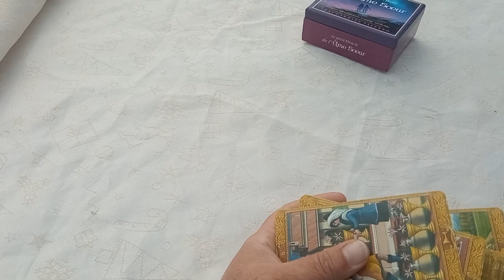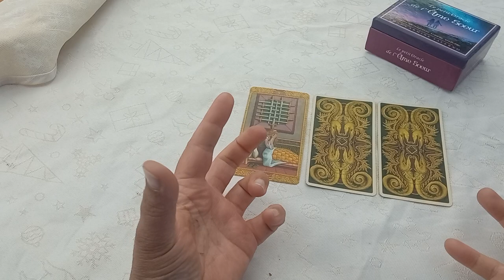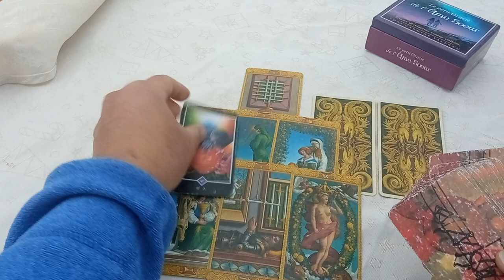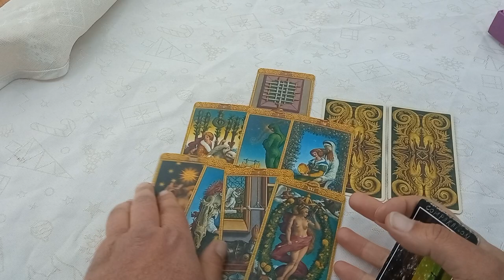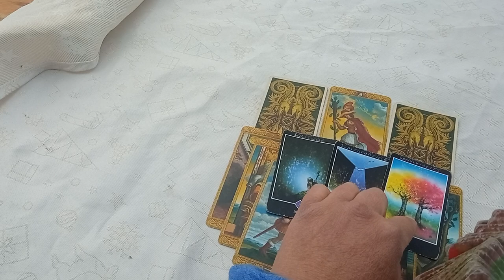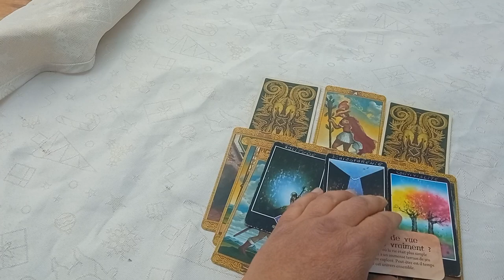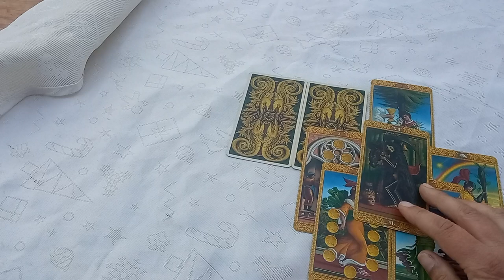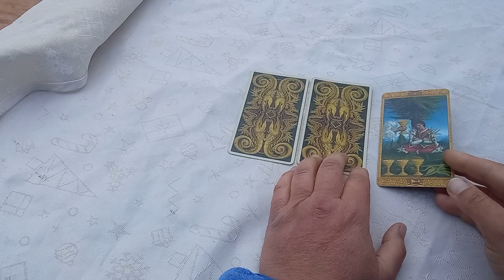💖QUELLES PENSÉES CETTE PERSONNE A T ELLE POUR VOUS ?💖 Guidance Sentimentale Intemporelle 3 choix 💕💓🌼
"ORACULUM MINHA SOMNIA" est composé de 21 cartes (+ une ) imaginées et illustrées par mes soins. C'est une édition ultra limitée puisqu'il n'y aura que 108 exemplaires (8 pour ma famille et 100 à la vente) numérotés dans l'ordre des commandes, avec un certificat d'authenticité, pas de boîte mais un petit sac tout mignon, tout doux qu'on peut emporter partout sans que ça déforme le sac à main 😜 Chaque exemplaire aura la première carte avec le prénom de son nouveau détenteur écrit par mes soins ainsi qu'un petit mot manuscrit de ma part pour accompagner le tout (⁠✿⁠^⁠‿⁠^⁠)

Gros bisous 😘😘😘
Minha (⁠✿⁠^⁠‿⁠^⁠)

TÉLÉPORTATION INSTANTANEE:

5:35 CHOIX 1
18:35 CHOIX 2
31:05 CHOIX 3

GUIDANCE PRIVEE : les réservations sont fermées pour l'instant 😊
Si vous êtes en attente d'une Guidance et que vous avez déjà une réservation, sachez que je vais venir vers vous. Les demandes m'ont submergée et j'ai dû m'éloigner de la boîte mail pour me préserver du stress que ça me générait... Merci de vos Présences et de votre compréhension 💖🌸 prenez soin de Vous 😉 des bisous 😘 Minha (⁠✿⁠^⁠‿⁠^)

🌈 DEVIENS CONTRIBUTEUR 😊😉

Minha ^-^

Minha ^-^

Minha  ^-^